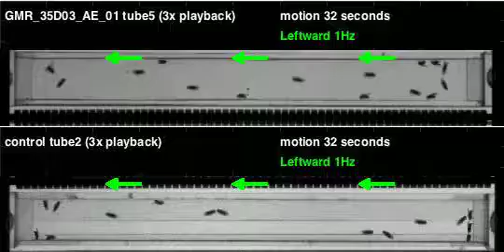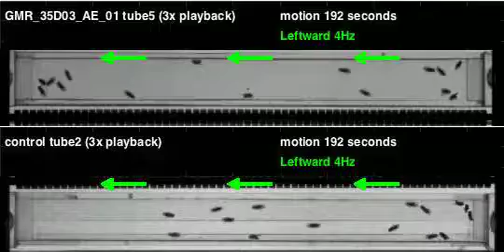GMR_35D03_AE_01_shi_Athena_20120620T143254 motion (seq3)